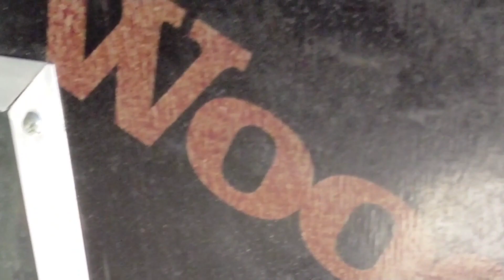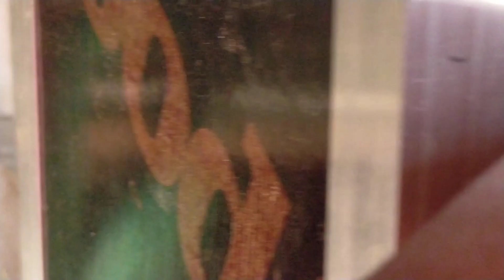Alagang mga Manok natutuwa ako na Makita Vlog # 265